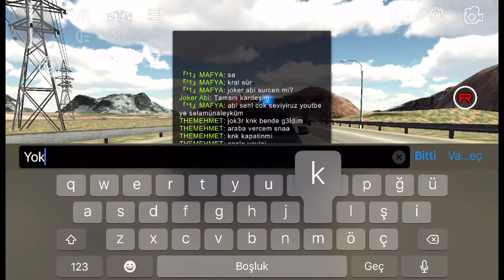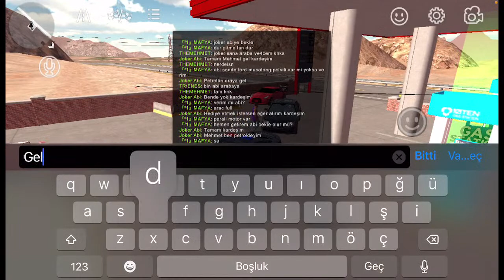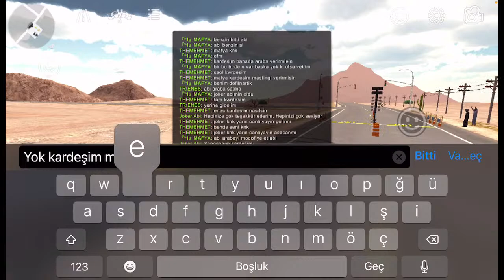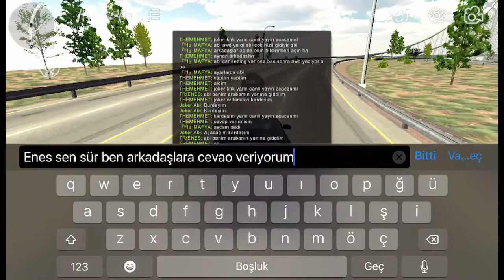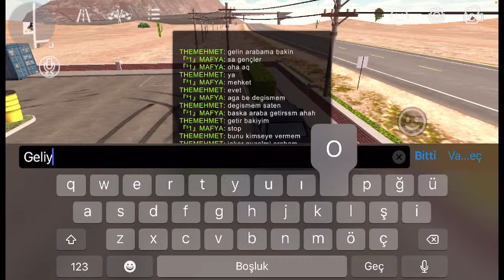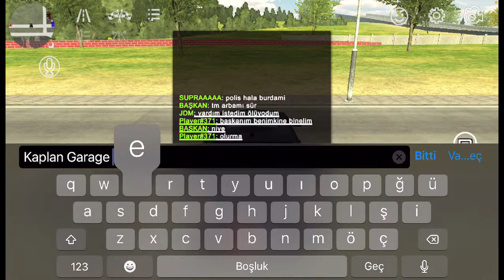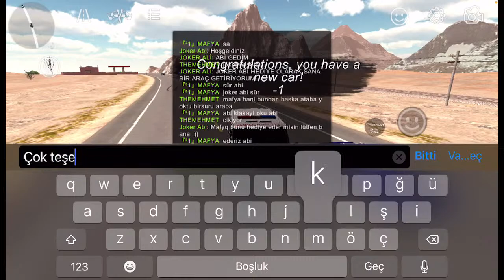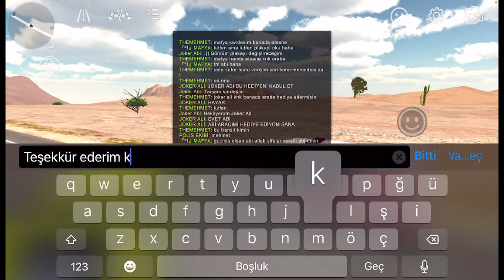CANLI YAYINDA ODA AÇIYORUM !! ( Car Parking Multiplayer )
Ben, Joker Abiniz. Bugün car parking multiplayer oyununda arabamla canlı yayında oda açtım ve çizim arabalarını puanlıyorum. Mobil araba oyunları içerisinde, Car parking 3d şehirde modifiye, araba oyunu ve real car parking master gibi olan bu yarış oyunu, online olarak oynadık ve çok eğlendik. Direksiyonlu araba oyunları ve car games ve de android gameplay konulu oyunda çok eğlendik. :)

Diğer videolarımızı da / Oynatma Listemizi de izleyebilirsiniz.

Sadece park etmekten daha fazlası: açık dünya çok oyunculu modu, araba ayarlama, serbest yürüyüş!
Binlerce oyuncu sizi bekliyor.
Bize katıl!

Çok oyunculu açık dünya modu
• Serbest yürüyüş.
• Gerçek benzin istasyonları ve otomobil hizmetleri ile özgür açık dünya.
• Çok oyunculu yarışlarda gerçek oyunculara karşı yarışın.
• Gerçek oyuncularla araba değişimi.
• Her gün binlerce gerçek oyuncu.
• Arkadaş listesi.
• Sesli sohbet.
• Polis modu

Araba özelleştirme
• Ayarlanabilir süspansiyon, tekerlek açısı ve daha fazlası.
• Motor ayarı: motoru, turboyu, şanzımanı ve egzozu değiştirin.
• Görsel otomatik tungs: Dinamik vynils, araç gövde parçaları.